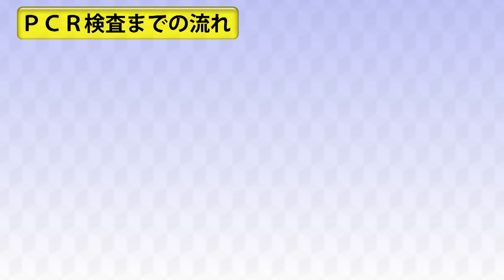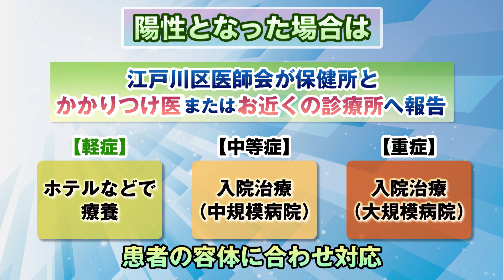江戸川PCR検査センターの開設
江戸川区医師会と区は、ドライブスルー方式でＰＣＲ検査ができる検査センターを区内に開設しました。また「ホテルシーサイド江戸川」を公立の宿泊施設としては全国初となる軽症者用の療養施設として開設しました。これにより、検査から療養まで、区が一貫して患者を支援することが可能となりました。